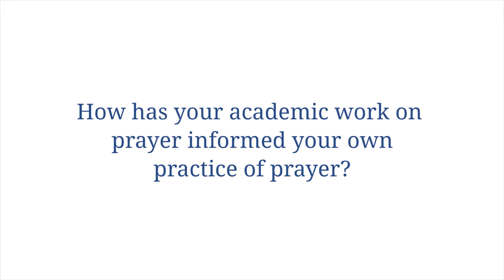How has your academic work on prayer informed your own practice of prayer?